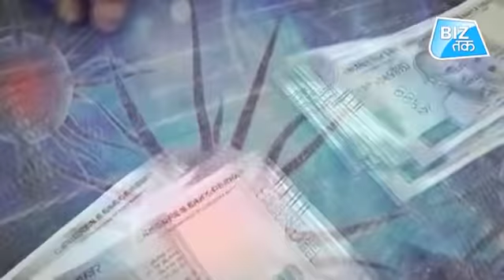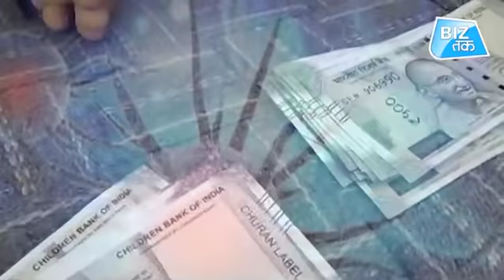क्या नोटों से फैलता है कोरोना? | Biz Tak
क्या नोटों से फैलता है कोरोना?